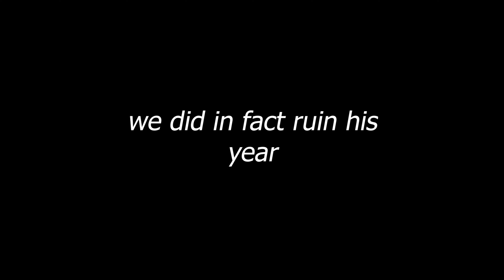Stardew Valley 2! Electric Boogaloo!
Fairiez and Pluto play a peaceful farming game and absolutely nothing goes wrong! :D

☾ Samba Aqua Ska - Kaichou wa Maid-sama!
☾ retro reboot a - snipperclips
☾ able sisters - new horizons
☾ miitomo shop
☾ OST 3 - i love you, colonel sanders!
☾ train rush - a hat in time
☾ Maa, lin ja nai ka - Kaichou wa Maid-sama!

if you read this far, say "Chastity is the star of this video!” in your comment! ♥

In today’s video I did Stardew Valley, Not A Minecraft Manhunt or the Dream SMP but with Pluto!  (sadly not TommyInnit, Ranboo, Wilbur Soot, or Dream) It was a lot of fun!

Not Minecraft, But Water Rises or Minecraft, But Lava Rises, or any other but challenge like that. This is a speed run / speed runner of Minecraft against a killer / assassin but it is me DOING STARDEW VALLEY

i’m trying out new tag tactics leave me alone.